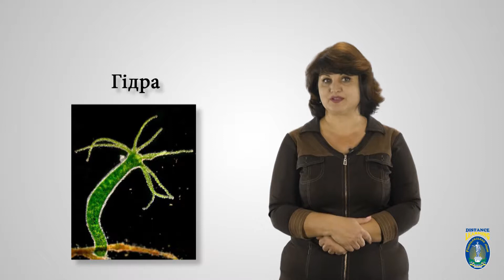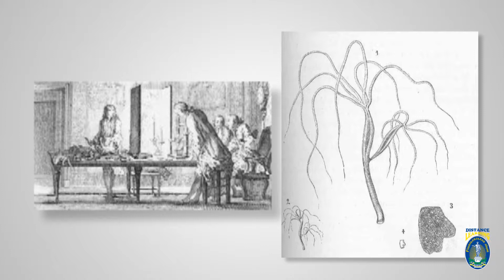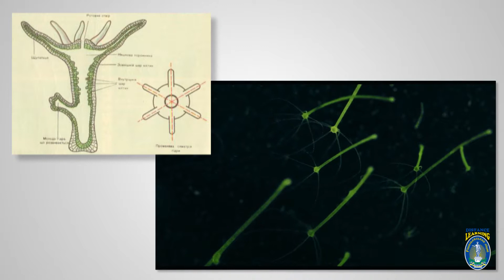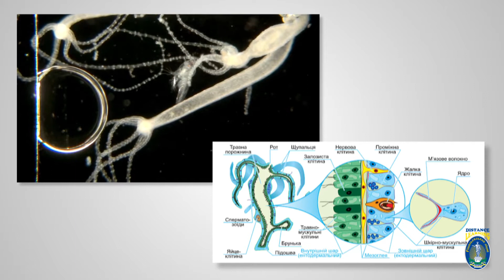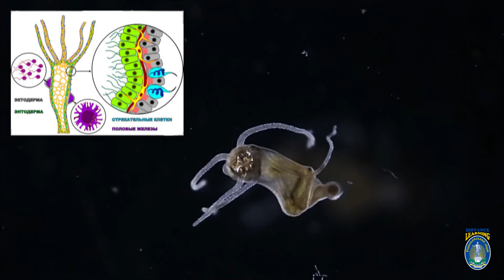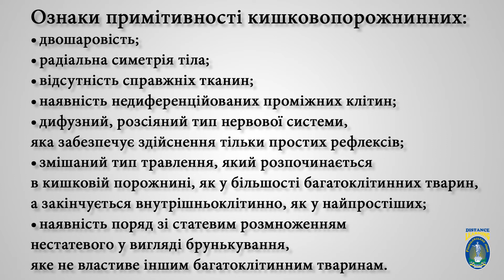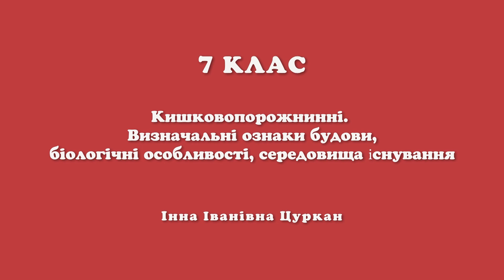Біологія. 7 кл. Урок 6 - Кишковопорожнинні. Гідроїдні поліпи. Ознаки будови, біологічні особливості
Кишковопорожнинні. Гідроїдні поліпи. Визначальні ознаки будови,   біологічні особливості, середовища існування.
На даному каналі розміщуються уроки згідно типових навчальних програм, затверджених МОН України. Окрім, звичайних шкільних уроків на каналі розміщуються інші відеоматеріали у рамках широкого впровадження STEAM-освіти у шкільних навчальних закладах.
Не забудьте поділитись посиланням на дане відео зі своїми друзями. Залишайте ваші відгуки, пропозицію, коментарі, в т.ч. і негативні, щоб ми могли врахувати всі побажання і робити наш відеоконтент краще. Коментуємо, пишемо школу, місто, район, область. Хочемо знати в яких населених пунктах УКРАЇНИ нас дивляться. Ну і звісно дивіться інші відео на нашому каналі.